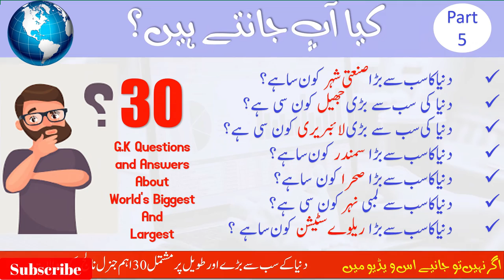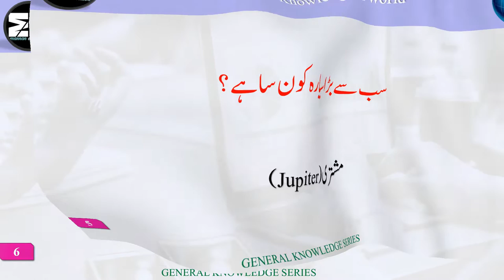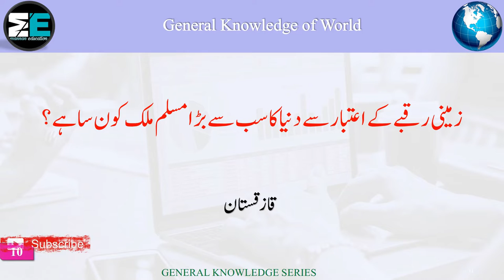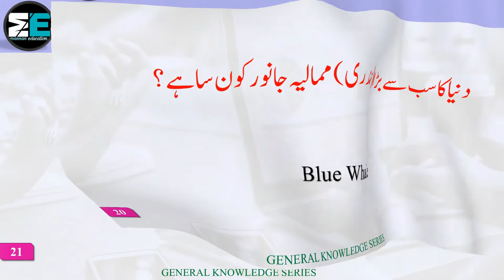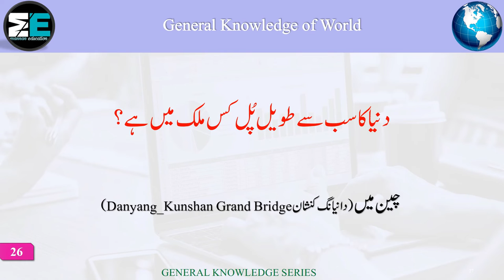30 General Knowledge Questions and Answers about World's Biggest, Largest |Part 5|MANNAN EDUCATION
In This Video I Will Tell You about Wold's Largest and Longest Things Like
Largest/Longest
Largest Planet: Jupiter
Largest Continent: Asia
Largest Ocean: Pacific
Largest Desert: Sahara
Largest Country by area: Russia
Largest Democracy: India
Largest Muslim Country by land area: Kazakhstan
Largest Island: Greenland
Largest Peninsula: Arab Peninsula
Largest Lake: Caspian Sea
Largest Freshwater Lake: Superior
Largest Artificial Lake: Volta Lake
Largest Sea: Philippine Sea
Largest Bay (by area): Bay of Bengal
Largest Delta: Ganges-Brahmaputra Delta
Largest Gulf: Gulf of Mexico
Largest River: Amazon
Largest Railway Station: Grand Central Terminal of New York
Largest Active Volcano: Mauna Loa
Largest Library: Congress Library
Largest Glacier: Lambert
Largest Land Mammal: African Elephant
Largest Sea Mammal: Blue Whale
Largest International Organization: United Nations Organization
Largest Bird: Ostrich
Largest Army of the World: People's Republic of China
Largest Joint: Knee
Largest Bone: Femur
Largest Forest: Taiga
Longest Mountain Range: Andes
Longest Bridge: Danyang–Kunshan Grand Bridge
Longest Canal: The Grand Canal (China)
Longest River (Asia): Yangtze
Country with Longest Coastline: Canada
Longest Wall: Great Wall of China
Longest Cell: Nerve Cells